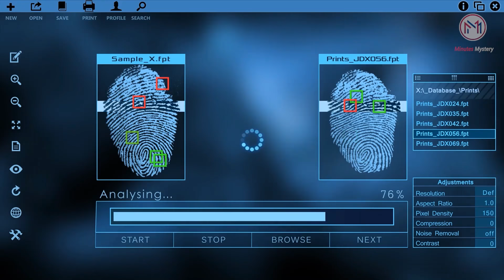திருட்டையே திக்குமுக்காட வைத்த பலே திருடர்கள் ! உலகின் அதீத புத்திசாலிகளும் இவர்கள் தான் !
உலகில் பயங்கரமா மொக்கை வாங்கிய பலே திருடர்களை தான் நாம இந்த வீடியோல பாக்க போறோம்.! சிரிச்சு என்ஜாய் பண்ணுங்க !

Edited by : Kayal & Maya

Welcome To Minutes Mystery. The World OF Mystery Videos.